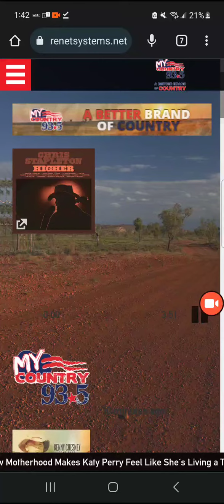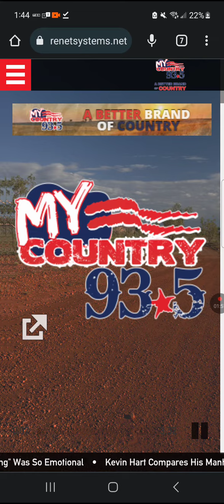October 29, 2023